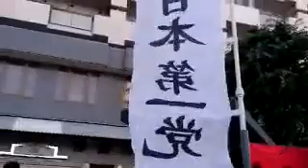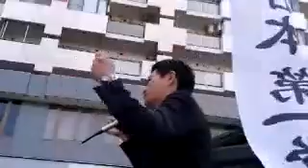6/8 西国分寺駅前ロータリー おおきしんいち辻立ち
こんにちは日本第一党 党員おおきと申します(国分寺市在住)
説明
党の周知及び政治活動と共に『表現及び言論の自由』を訴えました。